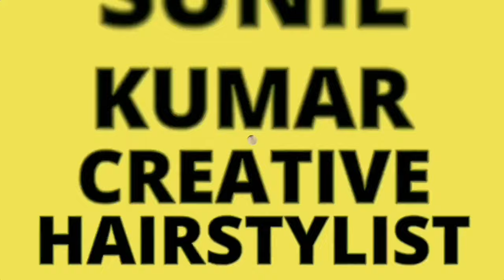peacock feather hairstyle/ peacock 🦚 bun hairstyle/ how to make peacock feather hairstyle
in this video we are just showing you how to make peacock feather hairstyle,or peacock bun hairstyle
This is the best look for reception day ,you can creat this look
this is the trending hairstyle for bridal look and other hairstyles,🤗👍

Hope you will like it and understand this front variation hairstyle ,👍✌️

Hope so this video will help la you all 🤗👍
 Hi friends, I m sunil kumar creative hairstylist

About this video___ hi friends I m showing you all in this video latest trending hairstyling with full explanation and easy technique in hindi

buying link--👇👇👇

 👉loreal magic Retouch gray coverage spray -

👉 Hair building fiber for scanty scalp

👉Osis+ 1 searum  magic -

👉sp luxeoil searum

👉L'Oreal tecniart Lisa control + searum

👉wella professional hair mousse

👉Nova hair mousse

👉nova hair mousse with better version

👉wella professional heat protection spray - not available

👉BBlunt heat protection spray

👉wella Anti frizz

👉L'Oreal heat protector spray

👉godrej shine spray , it's good for alternative of shine spray in low bugudd -

👉wella shine spray style gloss

👉Sebastian zero gravity spray

👉Sebastian zero gravity small pack

👉kune shine spray Gloss

👉Taft hairspray 6 no blue

👉bed head good hold spray